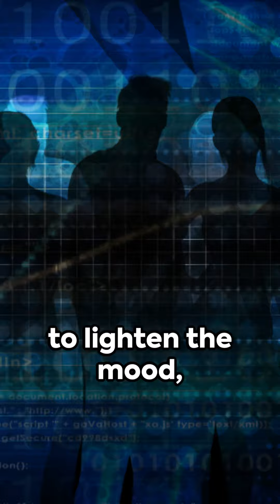Discover the Impact of Role Models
"Remember You Are Not Alone.” If you like my content, please consider donating to help with some costs, "Keep Going, Keep Growing.”

Amazon KDP